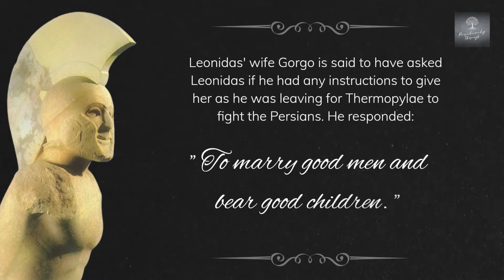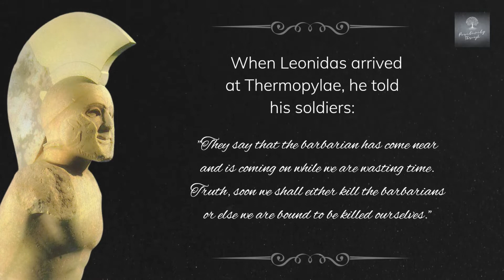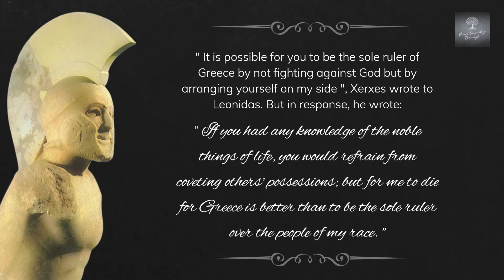Leonidas Powerful Quotes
Leonidas I (/linds, -ds/; Greek: v; died 19 September 480 BC) was the 17th king of Sparta and the 17th of the Agiad line, a dynasty descended from the mythological demigods Heracles and Cadmus. Leonidas I was King Anaxandridas II's son. In around 489 BC, he succeeded his half-brother King Cleomenes I to the throne. King Leotychidas was his co-ruler. His son, King Pleistarchus, succeeded him.

Leonidas played an important role in the Second Greco-Persian War, leading the allied Greek forces to a last stand at the Battle of Thermopylae (480 BC) while attempting to defend the pass from the invading Persian army; he died at the battle and became known as the leader of the 300 Spartans. While the Greeks lost this battle, the Persian invaders were driven out the following year.